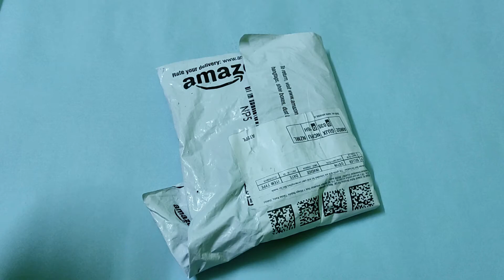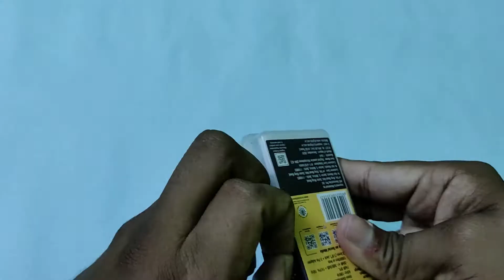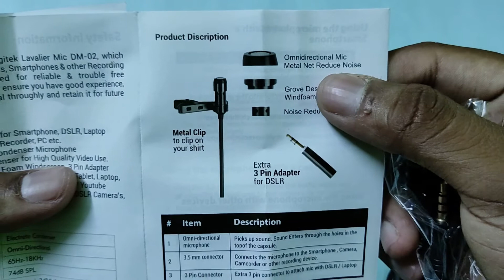DigiTek DM Mic Unboxing Comes Under Rs - 399 Only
Hello Friends,
This video is about DigiTek DM Mic Unboxing Comes Under Rs - 399 Only

This lavalier Microphone DM -02 comes at the price of only  Rs - 399,
also this video is very good sound output and there is no noise while recording. that's the good part of this digitek microphone,

Stay Safe...